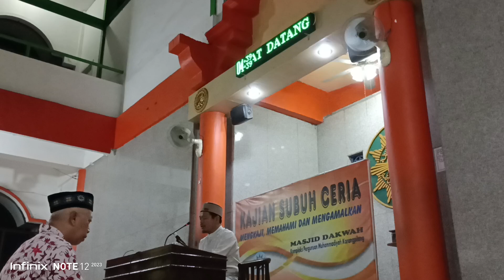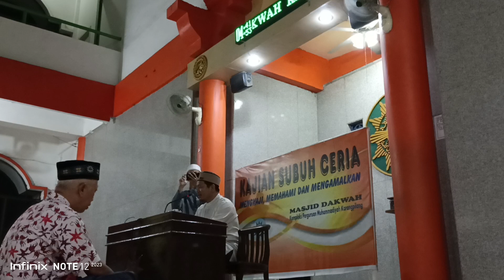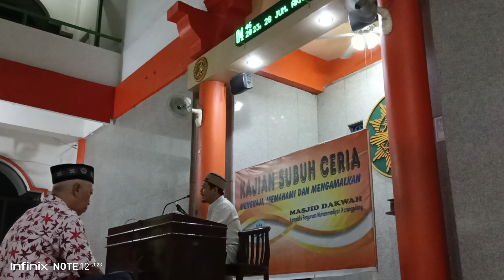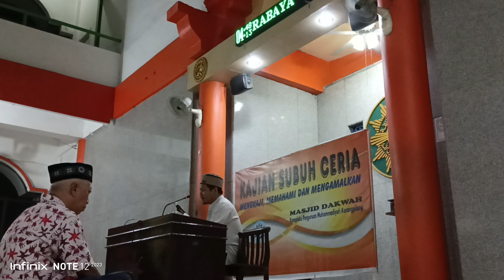[ 𝐋𝐈𝐕𝐄 𝐊𝐀𝐉𝐈𝐀𝐍 𝐒𝐇𝐔𝐁𝐔𝐇 : 21 Januari 2023M ] 𝚄𝚜𝚝𝚊𝚍𝚣 𝚉𝚊𝚎𝚗𝚊𝚕 𝙰𝚛𝚒𝚏𝚒𝚗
Alhamdulilah...
Berjalan dengan lancar
ﷲ ﷴ ﷺ ﷽
Ustadz Abdul Haris

KAJIAN SABTU BA'DA SHUBUH
28 Jumadil Akhir 1444H
21 Januari 2023M

Masjid Dakwah Perg. Muhammadiyah Kemlaten
Jl. Kemlaten Gg. VII, no. 41 - 43, Kota Surabaya
Pimpinan Ranting Muhammadiyah Kebraon